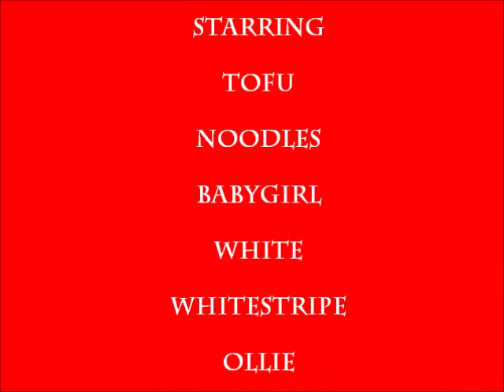The Animal's Christmas 2011.mp4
The Animals celebrate Christmas 2011!